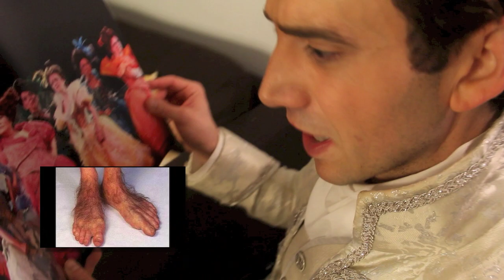CINDERELLA Broadway Presents: "Glass Slippers Are So Back"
From the mind of Santino Fontana, CINDERELLA is proud to present "Glass Slippers Are So Back" (a parody of "Baby Got Back") featuring your favorite Broadway cast members -- like you've never seen them before.

Written and Conceived by Santino Fontana
Directed by Santino Fontana & David Solomon
Director of Photography Nathan Johnson
Edited by David Solomon

Rodgers + Hammerstein's CINDERELLA has been nominated for 9 Tony Awards®, including Best Musical Revival. Now playing at the Broadway Theatre.

ABOUT RODGERS + HAMMERSTEIN'S CINDERELLA
Rodgers + Hammerstein's CINDERELLA has arrived on Broadway for the first time ever! Four-time Tony Award® nominee Douglas Carter Beane's (Sister Act, Xanadu) delightfully romantic and hilarious take on the ultimate makeover story features all the classic elements you remember—the pumpkin, the glass slipper, the masked ball and more—plus some surprising new twists!